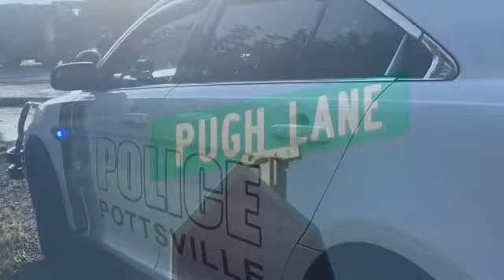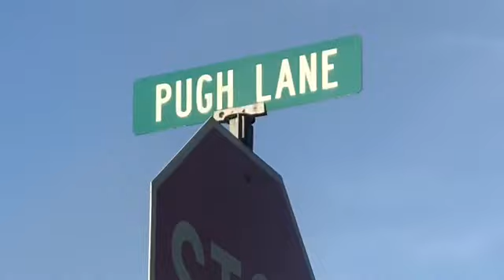Sunday evening fire destroys Pugh Lane home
At 6:40 p.m. Sunday evening, July 21, the Pottsville Fire Department, Atkins Fire Department and Russellville Fire Department’s Engine 4 and Battalion 1 were dispatch to a structure fire located on Pugh Lane off of Highway 247 in Pottsville.
Upon arrival, firefighters found heavy fire consuming a mobile home with approximately 75 percent involvement.  At that time, RFD Engine 4 and Pottsville firefighters initiated a defensive attack on the flames that were consuming the home. As they began the fight, firefighters worked to quickly knock down the flames.  A short time after making their initial attack, the fire was determined to be under control.
Firefighters continued their efforts, working to extinguish the fire by dousing the flames that remained throughout the structure.
At approximately 7:15 p.m., firefighters with the Atkins Fire Department were released from the scene by command and later advised dispatch they were able for service.
Firefighters continued to work to ensure that they had put out the flames that continued to burn in the walls of mobile home and the smoldering debris that the fire had left behind.
After continuing to battle what remained in the blaze, the fire kwas determined to be extinguished and overhaul efforts began.
At 9:02 p.m. Sunday night, command on scene was terminated and all remaining fire companies returned to their stations available for service.
Although firefighters made a fast attack as they arrived on scene, due to the fire's intensity and its progress, the home was destroyed.
While the fire was being fought, Pope County Sheriff's Office deputies and Pottsville Police officers remained on scene and assisted with traffic control on Highway 247 due to fire apparatuses being in the roadway.
No injuries were reported in the incident and at this time, the cause of the fire remains under investigation.